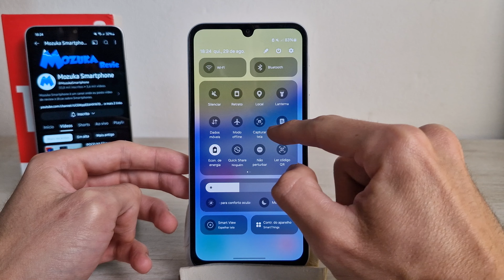SAMSUNG A15 5G Como mudar a ordem dos ícones no painel de acesso rápido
Neste vídeo vou te ensinar como mudar a ordem dos ícones no painel de acesso rápido no Samsung A15 5G